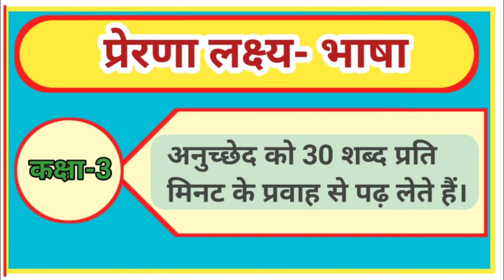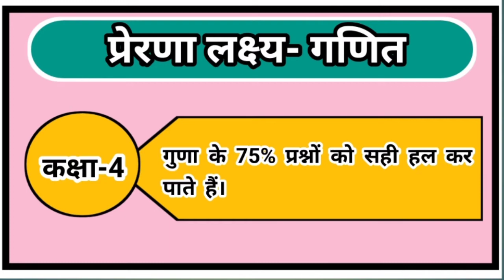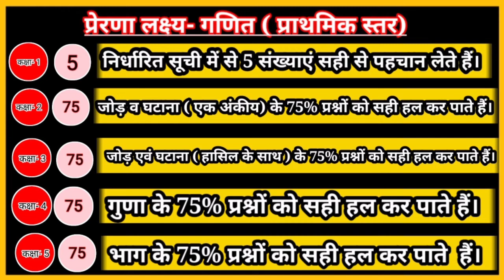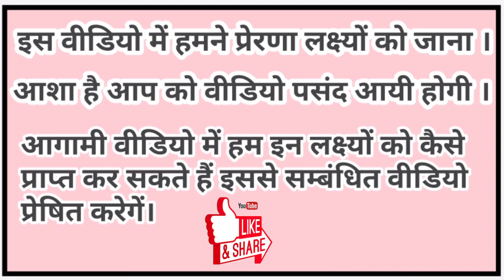प्रेरणा लक्ष्य क्या हैं? समझें आसान विधि से ।( Prerna lakshya)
मिशन प्रेरणा उत्तर प्रदेश -
  प्रेरणा लक्ष्य क्या है? समझें आसान भाषा में
 इस वीडियो में  उत्तर प्रदेश में बेसिक शिक्षा के उत्थान के लिए चल रहे मिशन प्रेरणा अभियान के प्राथमिक स्तर के विद्यालयों के लिए निर्धारित लक्ष्यों को आसान भाषा में बताया गया हैं।
घोषणा- वीडियो मिशन प्रेरणा  के लक्ष्य को पूरा करने के उद्द्देश्य में सहायता करने के लिए बनायी गयी है।
वीडियो के लिये आवश्यक जानकारी मिशन प्रेरणा से ली गयी है।
वीडियो निर्माण- दिलीप प्रताप सिंह ( स. अ.) प्राथमिक विद्यालय - उकुर्री  विकास क्षेत्र- सोरों  जनपद- कासगंज